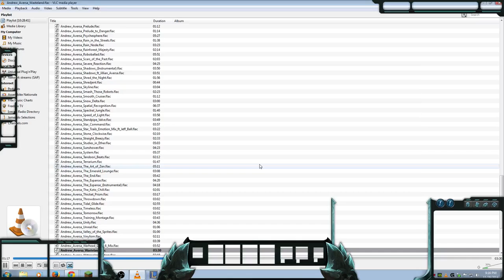11/29/2014 Patch 4.20 Game 4 Rengar Top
Rengar Exhaust v Kassadin TP
21/9/0